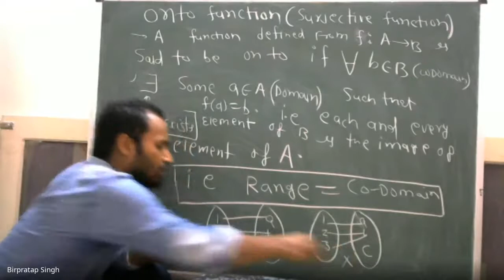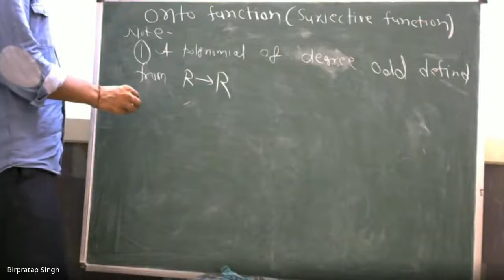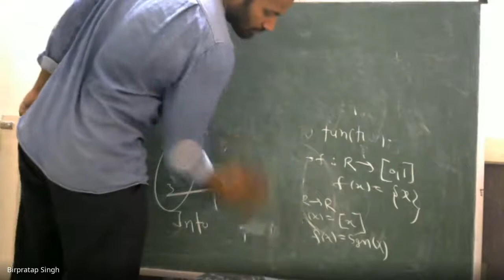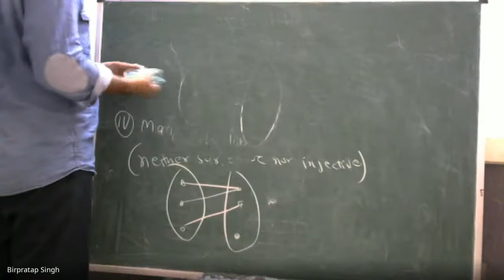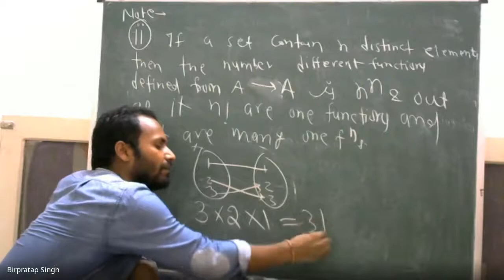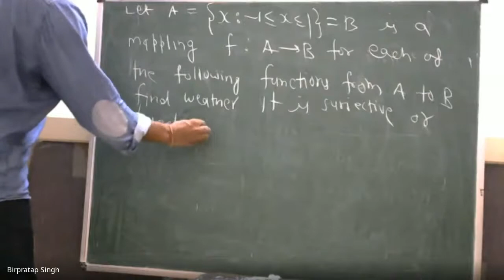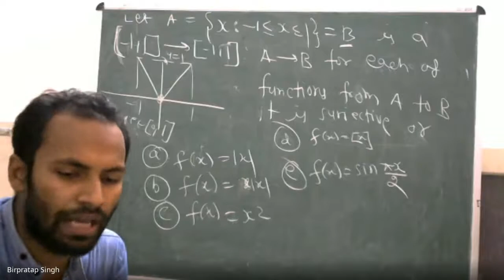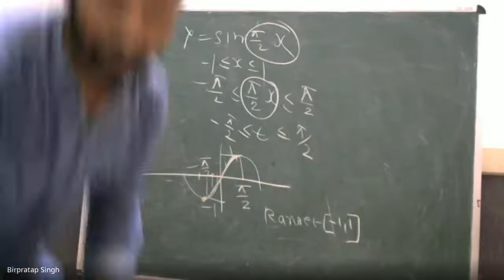l Maths | Function | one one|Many one|into | onto| Lecture 10 | 12th Board | Jee mains | Jee Advance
Our vision is to help every student fulfill their dreams by providing the best quality content for competitive exams. We aim to create a space in which finances do not hurt a student’s chance to excel in academics. Thus, we also aim to extend special help to students coming from a weak financial background, who aspire to be engineers, doctors and scientists
We are going to upload all the videos for JEE, NEET, Boards, NTSE, Olympiad
For question practice, Please visit

About me
My name is Birpratap Kumar Singh. I have graduated with a B.Tech in Mechanical Engineering from IIT Guwahati. I have been working in the Education field for the last three years. My students have qualified PRMO, KVPY, NTSE, IIT-JEE and NEET. I have been teaching Maths and Physics to Olympiad, KVPY, NTSE, IIT-JEE, NEET and Boards aspirants. I am very passionate about sharing my knowledge and counselling my students. I want to reach the maximum possible number of students to help and guide them